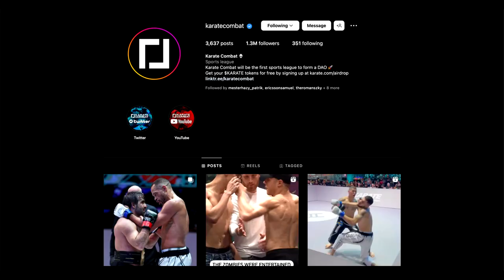Across The Karateverse Podcast Trailer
Today, Krause House, a sports-centric Decentralized Autonomous Organization (DAO) governed by a community of basketball fans joined Karate Combat to announce the ‘Across the Karateverse’ Podcast.

The podcast focuses on chronicling Karate Combat’s upcoming DAO launch, which will cement it as the very first sports league to do so.

The five-episode first season will feature interviews with key figures such as league president Adam S. Kovacs and league ambassador/sensei/commentator Bas Rutten.

The Podcast will be available everywhere you listen to podcasts, including Apple Podcasts, Spotify, and YouTube.